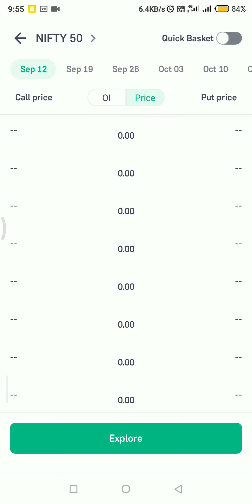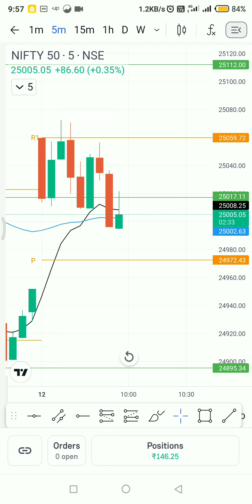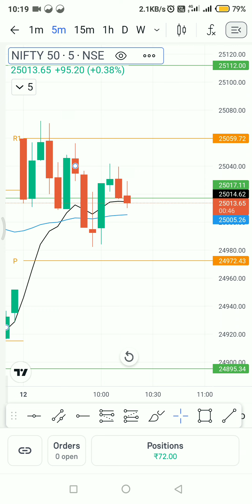Live Trading, Nifty, - ₹198